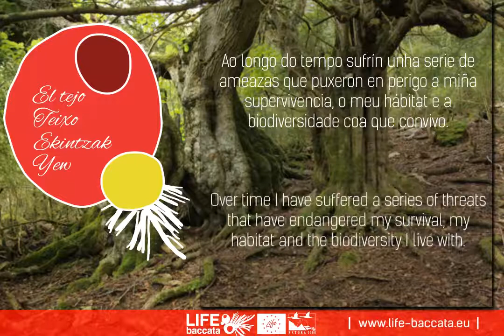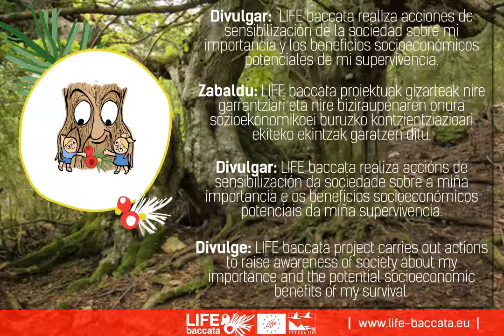Presentacion Proyecto LIFE BACCATA